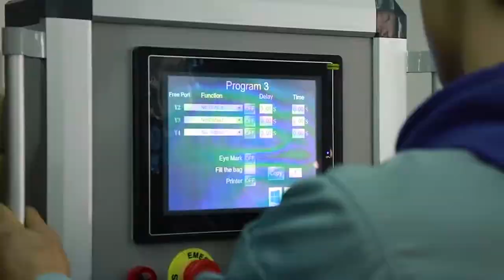Automatic vertical granule multi-column packaging machine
Foshan Wellpark Packaging Machinery Co., Ltd. is located in Foshan. We focus on the R&D, manufacturing, marketing and after-sales service of advanced packaging machinery. We are committed to becoming a high-tech enterprise in the packaging machinery industry.

We have a modern standard factory, a visionary adventure team, a skilled R&D team and strong after-sales technical support. We focus on the research and development of food packaging machinery, absorb advanced packaging machinery technology from abroad, and carry out improvements and innovations. We aim to become the benchmark and flag bearer of the domestic packaging machinery industry.

So far, our packaging machinery has been sold to Europe, America, the Middle East and Southeast Asia, and its performance and quality have been widely recognized and praised by customers.

We take "innovative technology, optimal management, service integrity, market development" as our philosophy. We adhere to the company tenet of "technology first, market-oriented, quality as the foundation, and credibility as the guarantee". We aim to provide customers from all over the world with the most automated food packaging machinery and equipment.

We participate in the international packaging machine exhibition every year, and each time we have received unanimous praise from all countries. And our products are available with prices ranging from 1,000 to 30,000, so you can choose high-quality products according to your own wallet.

Foshan Wellpark Packaging Machinery Co., Ltd.
Address: No. 39, Changbao West Road, Ronggui Town, Shunde District, Foshan City, Guangdong Province